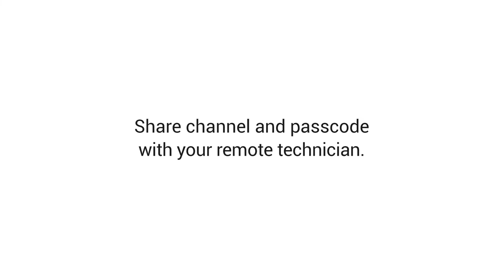Connecting to Interactive Assist with Q-Logic 3 Joystick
Discover how to connect to the Interactive Assist app using your Q-Logic 3 joystick! If your provider uses Interactive Assist for remote service and diagnostics of Quantum® Power Chairs, this step-by-step video shows how to connect your chair’s electronics with your provider’s programming station in real time.

for more information.